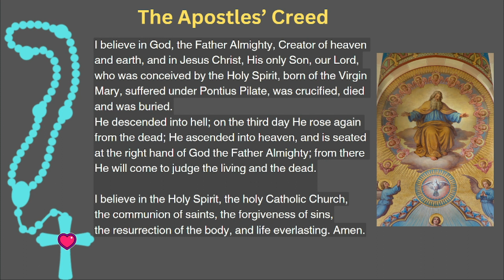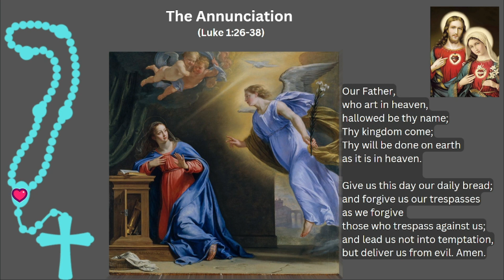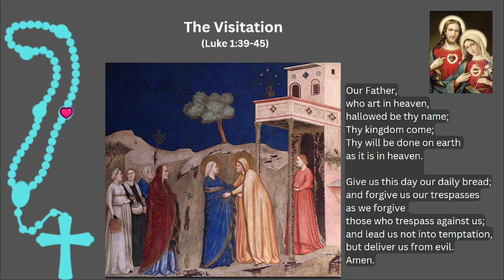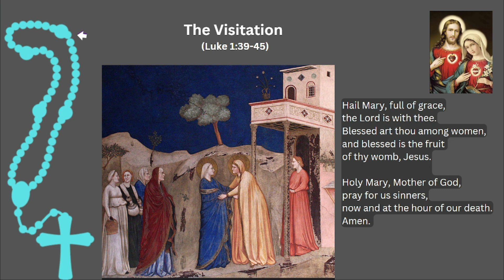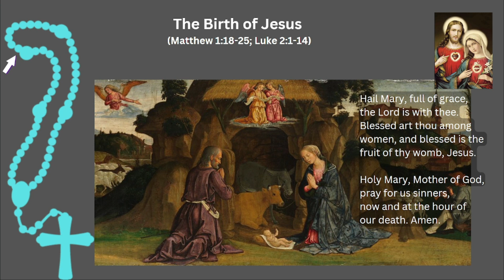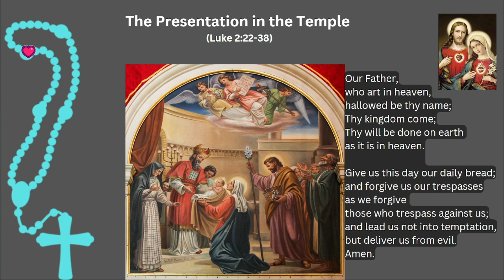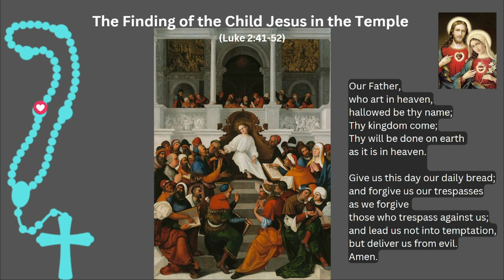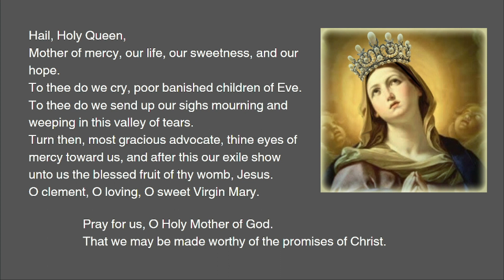Holy Rosary Today - Joyful Mysteries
For us to pray the Rosary everyday is one of the instructions of Our Lady when she appeared to the the three children in Poland in 1917.

Here is the Joyful Mysteries of the Holy Rosary, to be prayed on Mondays, Saturdays. Also on Sundays during Advent.